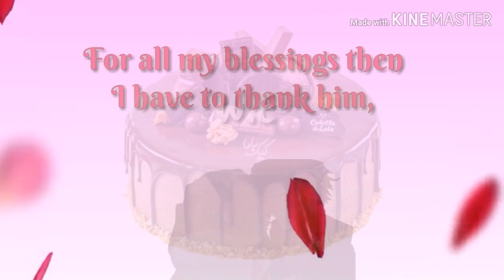Birthday wishes for husband with romantic background music.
All the Copyrights of the pictures and music that are used in my videos are owned by its respective owners and I really appreciate them.If any of the owners have a problem with yourpictures and music used here, please send me a message and i will remove them.